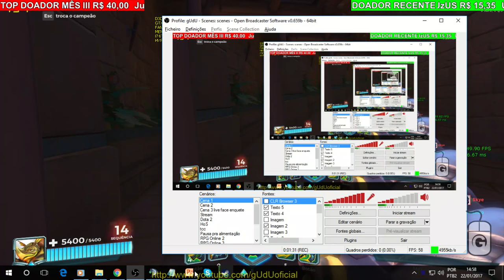Como mostra PING e FPS no jogo | Paladins